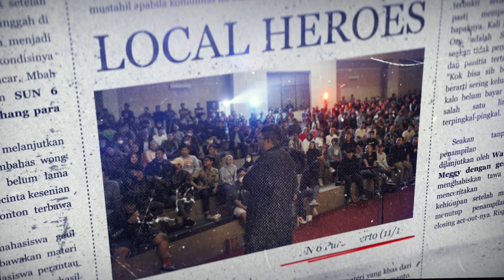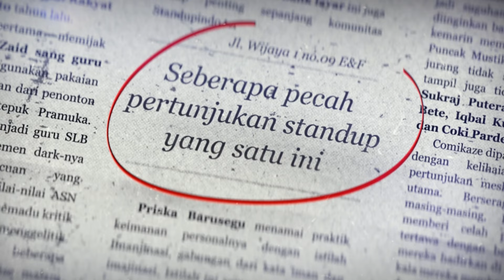Pride Of Bekasi Kembali Beraksi! | Ruang Redaksi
Menikmati produk Comikamedia dalam wujud artikel dan carousel adalah hal yang umum. Namun, seperti apa proses pembahasan isu-isu stand-up comedy yang dilakukan para awak Comikamedia sebelum karya jurnalistik komedi itu dirilis?

Ruang Redaksi menyajikan obrolan reporter Comikamedia, berisi opini dan penilaian tentang pertunjukan stand-up comedy yang mereka liput. Sebelum menyantap versi matang pembahasan pertunjukan terkait dalam rubrik Seberapa Pecah?, diskusi mentah di Ruang Redaksi adalah opsi untuk kamu; penikmat show stand-up comedy yang gemar berdiskusi.

Di mana? Di Ruang Redaksi.